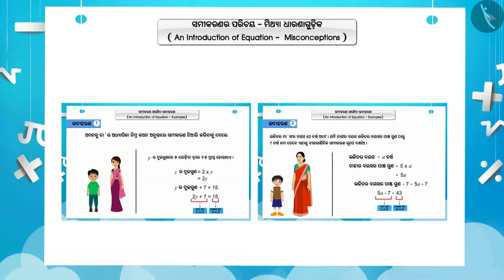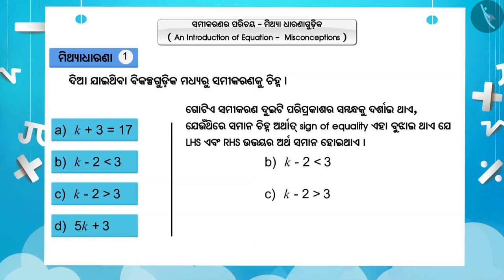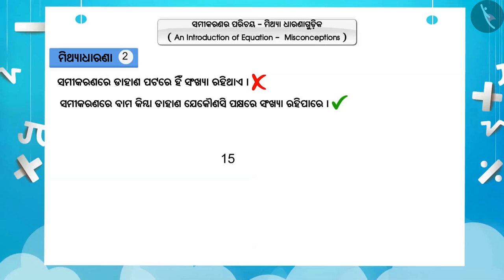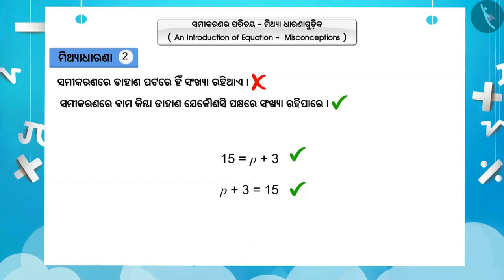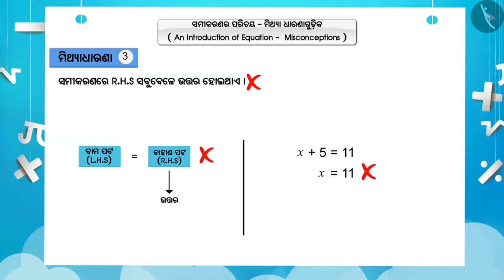ସମୀକରଣର ଅର୍ଥ | Part 3/3 | Meaning of an equation | Odia | Class 7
ସମୀକରଣର ଅର୍ଥ | Part 3/3 | Meaning of an equation | Odia | Class 7 | ଏକ ରୂପଭେଦ ସହ ରୈଖିକ ସମୀକରଣ  | कक्षा 7 | NCERT | ସାଧାରଣ ସମୀକରଣ

Meaning of an equation | Linear Equations in One Variable | Grade 7 | NCERT | Simple Equations

Welcome to part 3 of Meaning of an equation. In this video, we will discuss various misconceptions and/or common errors related to Meaning of an equation.